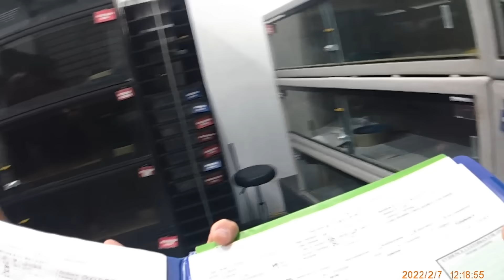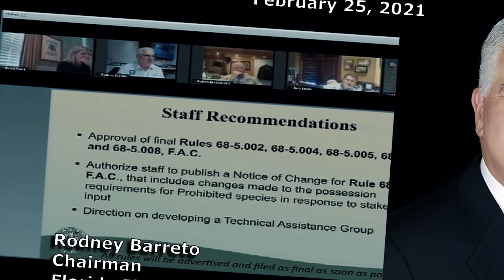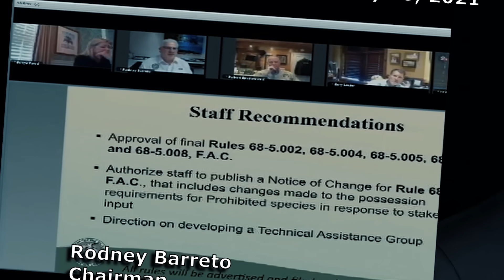Florida FWC Cops “Accidentally” Use Nail Gun On Pregnant Mother Pet Snake!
FWC officers  arrived at a reptile facility and destroyed 34 pythons and one pregnant boa constrictor, which was mistakenly identified as a python. According to the boa's owner, Bill McAdam, four FWC officers used a bolt gun to dispatch the snake. In addition, 29 reticulated pythons and five Burmese pythons owned by Chris Coffee were also destroyed.
Before the FWC implemented "Prohibited Species" regulations in 2021, Coffee legally possessed a large collection of pythons under a "Conditional Species" permit. These pythons were microchipped according to FWC guidelines. Although Coffee attempted to rehome 120 of his pythons after the new rules were enacted, he could not find new homes for all of them before the FWC deadline. He contacted the FWC to request more time.
In response, the FWC raided Coffee's facility, arrested him, and filed a total of 72 criminal charges against him. Instead of confiscating the snakes, FWC officers instructed Coffee to keep them in captivity, prohibiting him from rehoming or dispatching them without facing additional charges. Coffee's life has been severely disrupted, and he remains on probation due to these charges.
For a year, Coffee's pythons were housed at McAdam's facility with the FWC's knowledge until the raid and subsequent euthanasia occurred on Thursday. FWC officers Lex Corteguera, Jonathon Wright, Zach Beppel, and Christopher Ryan conducted the operation, likely using a "penetrating captive bolt" device to remove the snakes.
Boa constrictors are legal to own in Florida and are among the most popular pet snakes. McAdam had raised the 10-year-old boa since it was a baby. Despite personal feelings about snakes, these were innocent, healthy animals, and there were numerous alternative solutions to this unnecessary treatment. Consider if these were dogs, goats, or horses - would the public reaction be different?